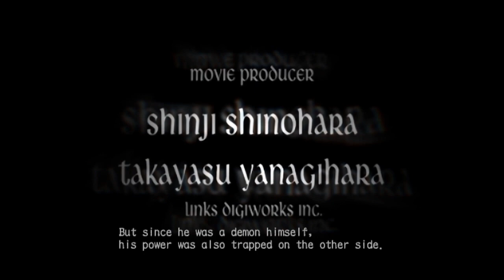Devil May Cry 3: episode 1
Let's rock, the brand new lets play which I'm personally ecstatic about this game shaped my childhood and as a result is one of my top 5 games of all time so I hope you all enjoy, Like and subscribe if you do enjoy